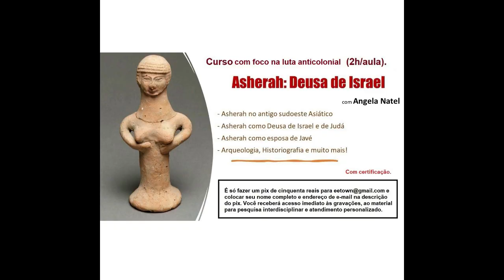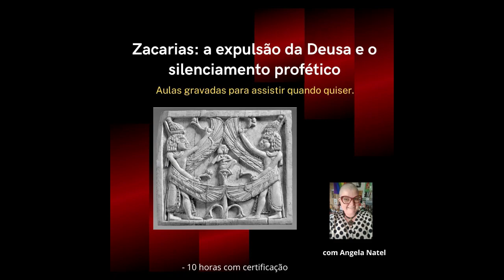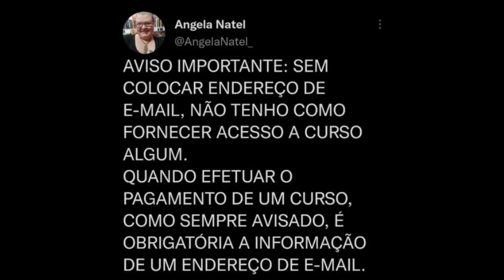Curso "World of Dragons: Daniel e literatura apocalíptica", com Angela Natel e Wellington Barbosa.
Curso “World of Dragons: Daniel e a literatura apocalíptica”.
Com Angela Natel e Wellington Barbosa

Conteúdo
Neste curso iremos estudar a base mitológica e suas implicações sócio-histórico-políticas da literatura apocalíptica a partir do livro de Daniel e os textos desenvolvidos no chamado ‘período interbíblico’ (entre o Antigo e Novo Testamentos) e seu reflexo nas sociedades e crenças religiosas posteriores. Além disso, iremos contextualizar as figuras e simbologia criada a partir dessa literatura, como demônios, Satanás, dragões e hierarquias angelicais a partir de textos bíblicos e extrabíblicos.

- Análise do período histórico entre a redação do Antigo e Novo Testamentos.
- Contexto histórico, geográfico, político e econômico desse período na Palestina.
- Livros de Daniel em perspectiva apocalíptica.
- Judaísmos nascentes.
- Transição profecia-apocalipse.
- Nova formação religiosa a partir do surgimento do monoteísmo.
- Grupos políticos e movimentos messiânicos da época.
- Literatura apocalíptica e seus enfoques.
- Símbolos, personagens fantásticos, dragões, monstros e heróis.
- O surgimento de Satanás na literatura.
- Escritos visionários e juízo final.

- 9 horas de aula distribuídas em 5 transmissões.

O curso inclui:
- Atendimento personalizado.
- Aulas gravadas para assistir quando quiser – não é necessário que o aluno esteja presente nas transmissões ao vivo.

Formas de pagamento:
2. PicPay: @angelanatel
3. Mercado Pago (nesse caso acrescentando 5 reais ao valor total do curso)

FORMAS DE PAGAMENTO:
2. PicPay: @angelanatel
3. Mercado Pago (nesse caso acrescentando 5 reais ao valor total)